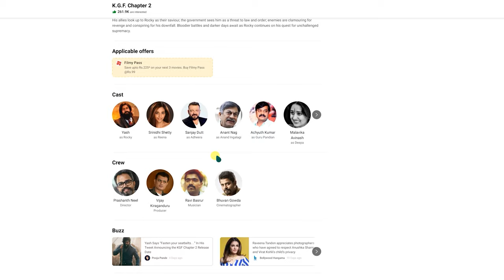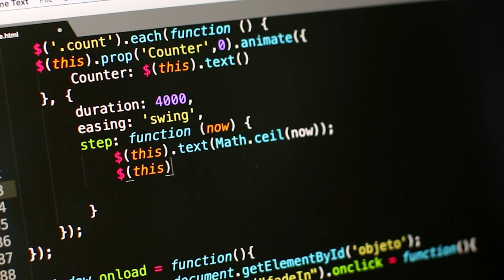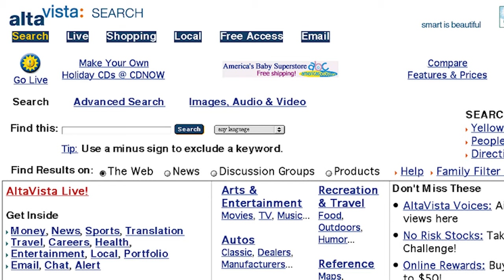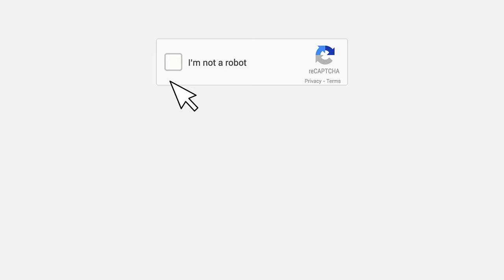What is CAPTCHA | How does it work? | Malayalam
CAPTCHA stands for the Completely Automated Public Turing test to tell Computers and Humans Apart. CAPTCHAs are tools you can use to differentiate between real users and automated users, such as bots. CAPTCHAs provide challenges that are difficult for computers to perform but relatively easy for humans.